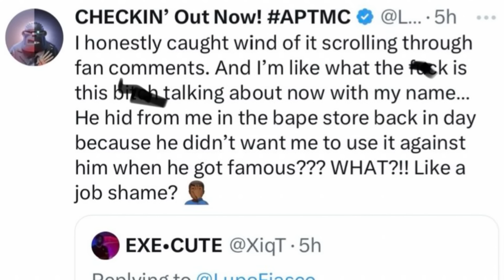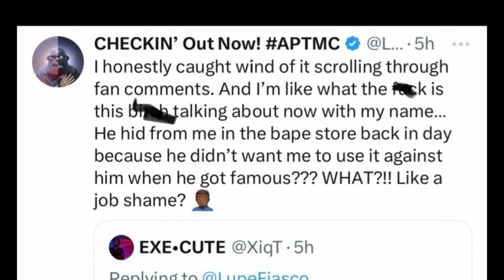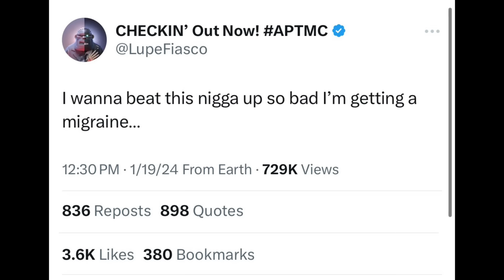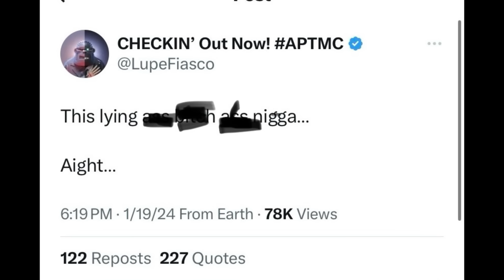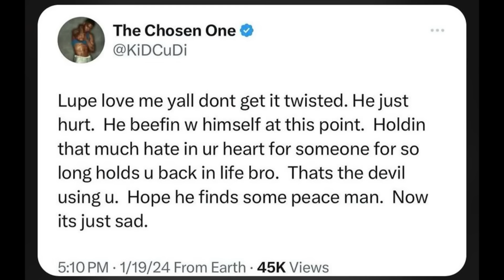Lupe Fiasco GOES OFF On Kid Cudi For DISSING Him & THREATENS To BEAT Him “LYING B!**H A&& N!&&A I..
Kid cudi apple Zane Lowe’s